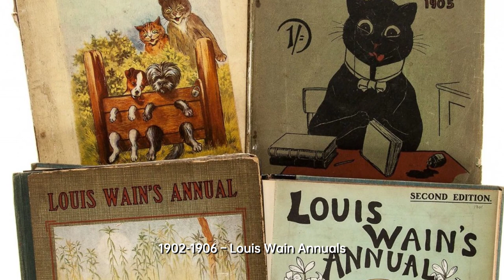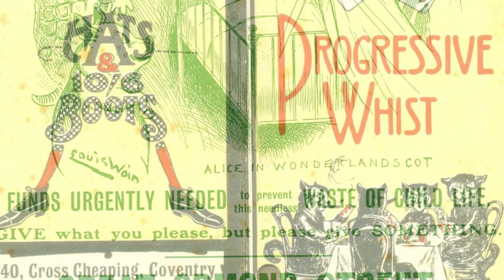Louis Wain's Far-Out Cats: A Historical Photo Collection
Louis Wain was an English artist known for his self-conscious, trippy, and anthropomorphic drawings of cats and kittens, with his work reaching its peak in the early 1900s. Despite his commercial success, Wain's mental health deteriorated, leading to his commitment to mental hospitals in the 1920s. His art has been the subject of debate, with some attributing his unique style to his schizophrenia, while others challenge this assumption and argue that his work was not necessarily reflective of his mental illness.